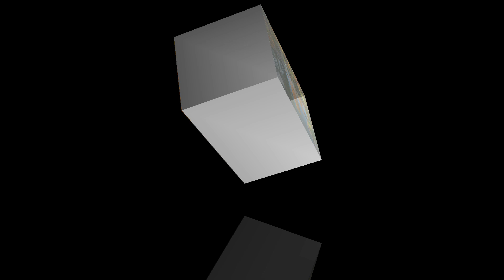ये Affirmations आपके शरीर को ऊर्जा देने का काम करेंगे l morning affirmations#positive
ये Affirmations आपके शरीर को ऊर्जा देने का काम करेंगे l morning affirmations

Video Topic... ये video देखने के बाद आपके जीवन जीने का तरीका बिल्कुल से बदल जाएगा आपकी खुद को महत्व देने लगेंगे आपकी अहमियत खुद के लिए पड़ जाएगी _
1 morning affirmations
2 positive affirmations
3 motivational affirmations
4 powerful affirmations
5 motivational video
6 powerful motivation video

positive affirmations जो आपके शरीर को ऊर्जा देने का काम करेंगे